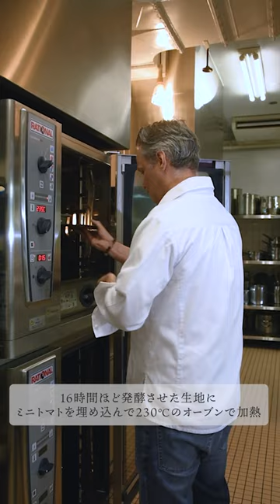シェフの作るストウブ料理 : 下田産金目鯛と貝のミトネ & ハーブ香るフォカッチャ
ストウブを使ったプロのスペシャリテを味わえるレストランをご紹介する「シェフの作るストウブ料理」。今回は特別編として、在日フランス大使館の総料理長を務めるセバスチャン・マルタンさんが作る「下田産金目鯛と貝のミトネ & ハーブ香るフォカッチャ」をご紹介します。